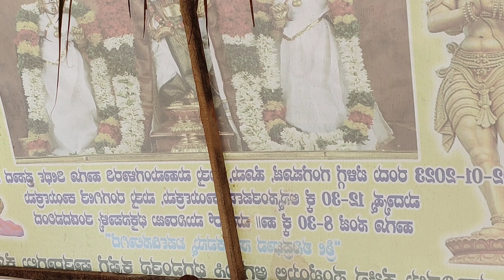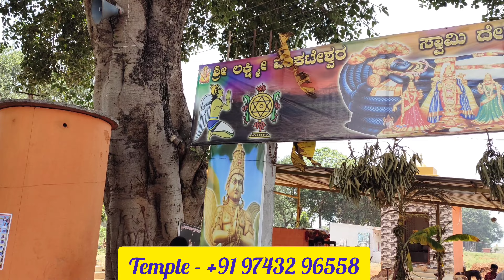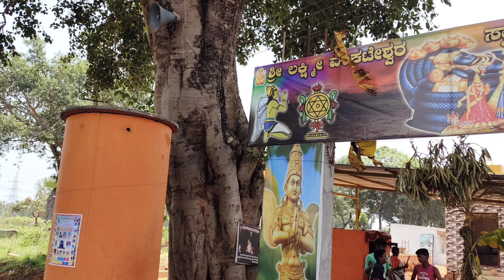ಸಮರ್ಪಣಾ ಸೇವಾ | samarpana seva | 04/06/2023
Telegram ಗ್ರೂಪ್ ಗೆ ಸೇರಲು ಕೆಳಗಿನ link click ಮಾಡಿ..